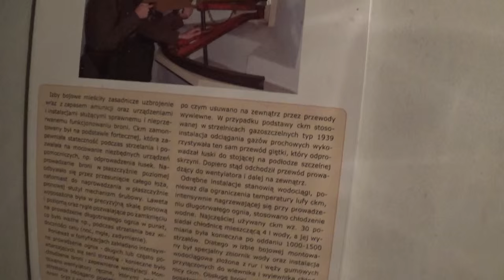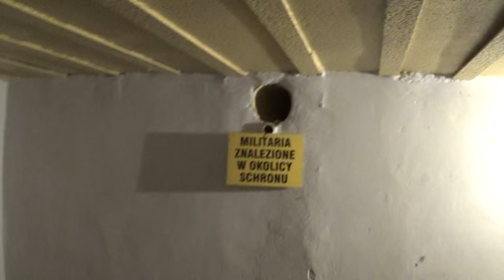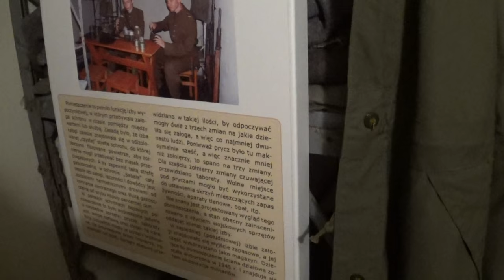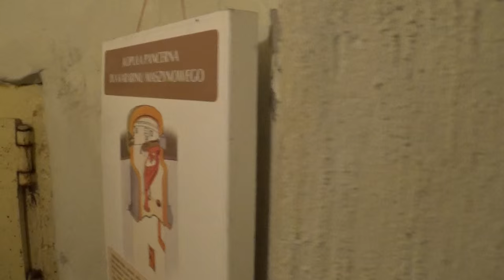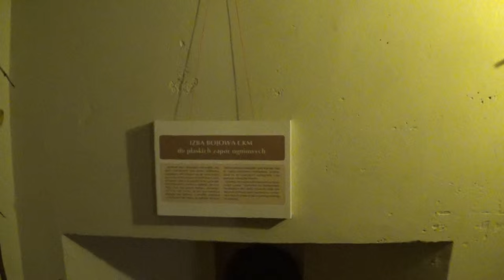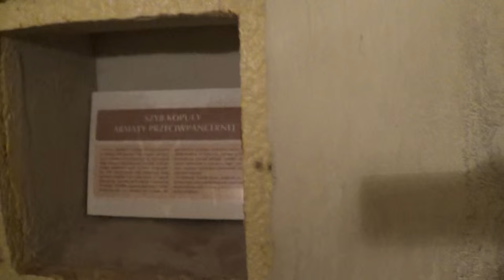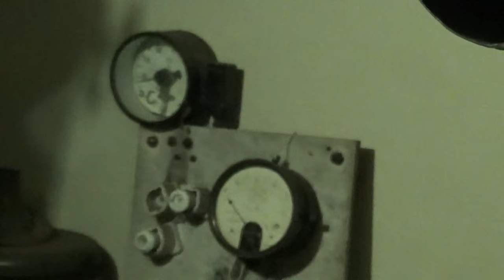Polski schron bojowy w Jastarni.